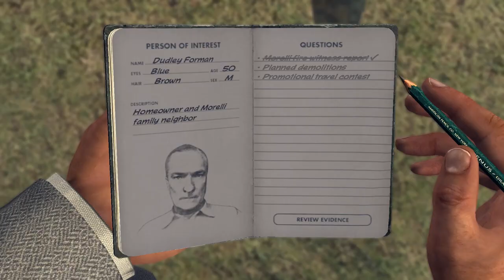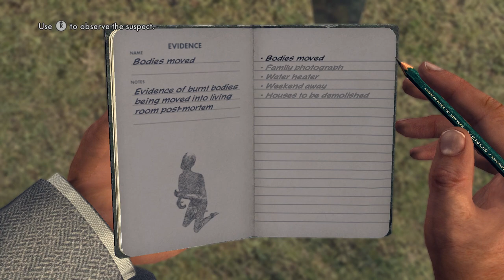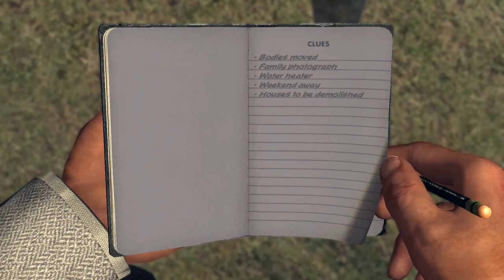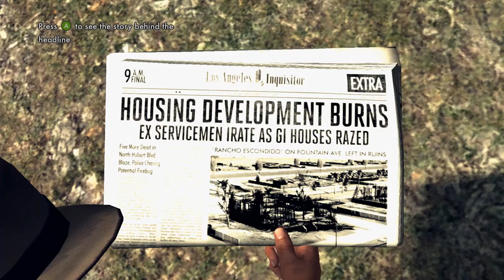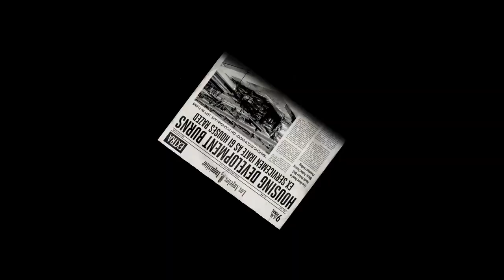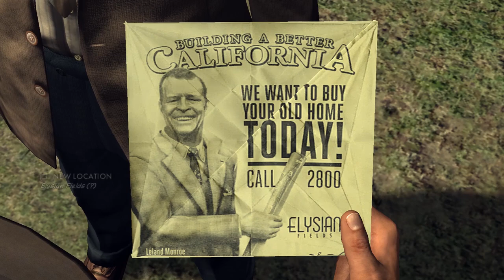Super Best Friends Play L.A. Noire (Part 39)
Suits Season 6 Episode 5: 11:27